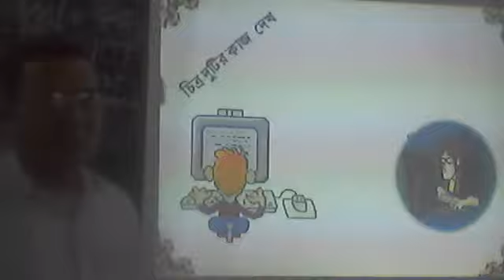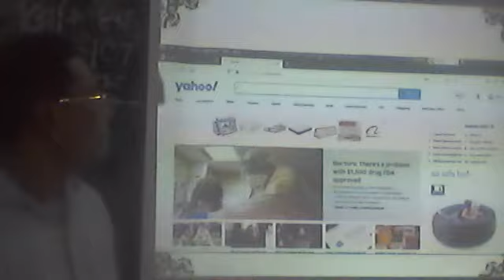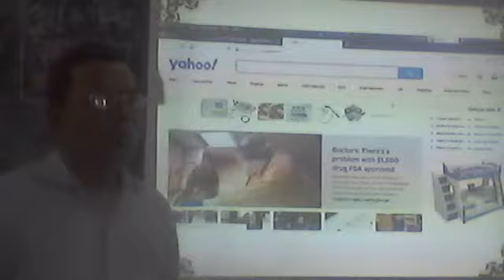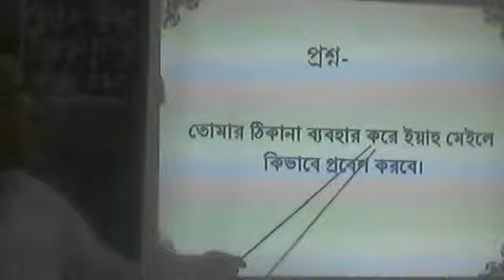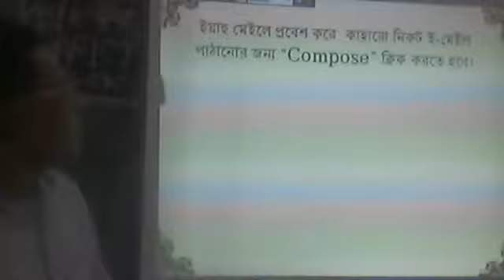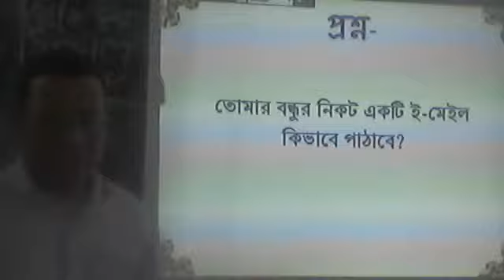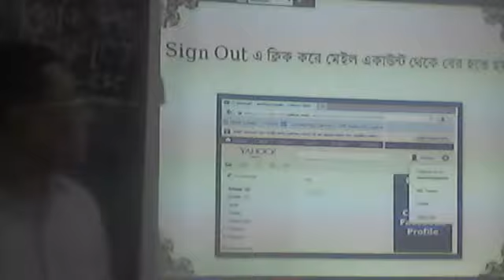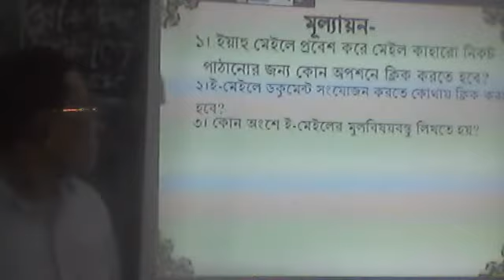৮ম শ্রেণি, তথ্য ও যোগাযোগ প্রযুক্তি, পঞ্চম অধ্যায়, ই-মেইল পাঠানো,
৮ম শ্রেণি, তথ্য ও যোগাযোগ প্রযুক্তি, পঞ্চম অধ্যায়, ই-মেইল পাঠানো,